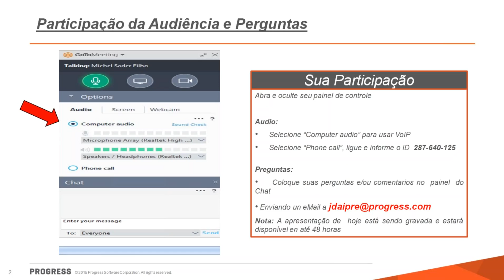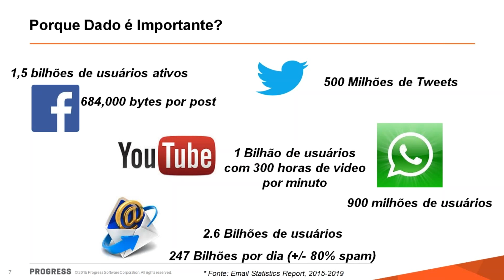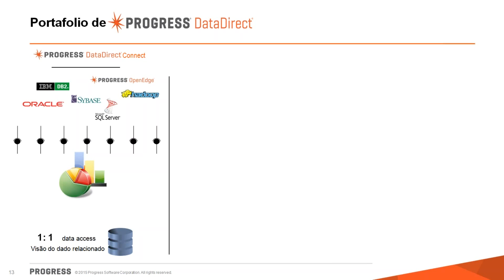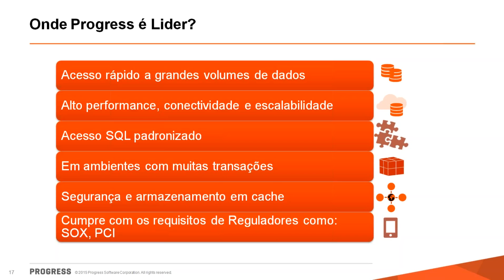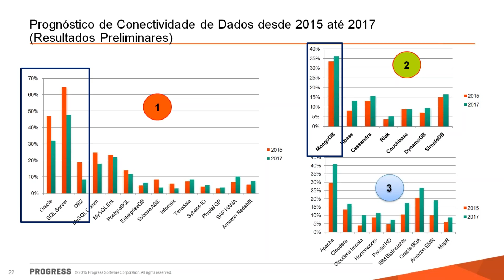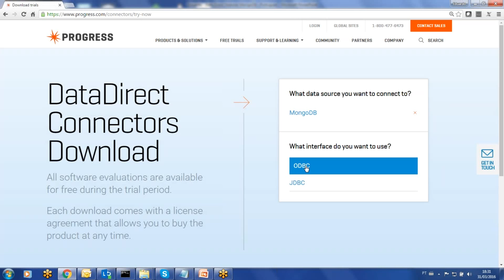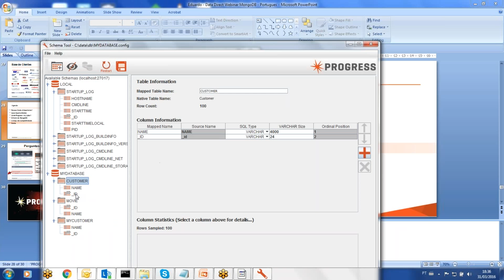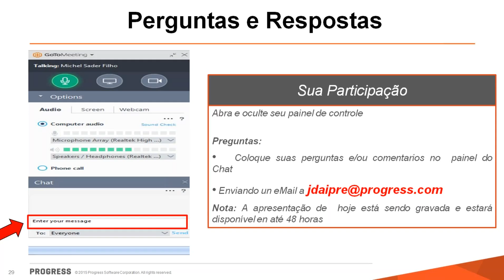Conecte seus dados Mongo DB com DataDirect